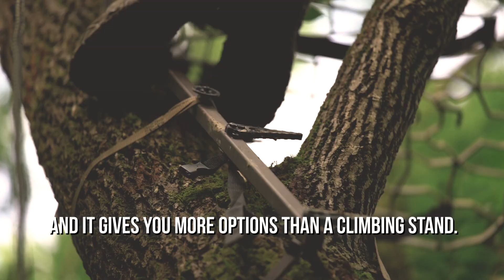How to Hang a Treestand—In One Trip Up the Tree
Here's a useful guide for a hang-and-hunt strategy. Take all your equipment into a bare tree with just one trip, and deer hunt from there. Here's how to do it.